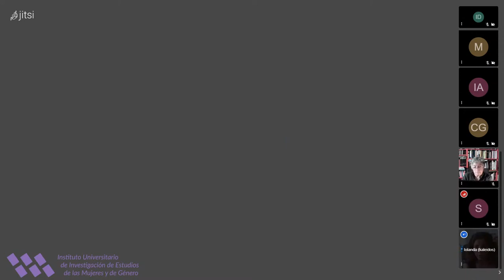Ciclo SABERES, EMOCIONES Y EXPERIENCIAS DEL PADECIMIENTO.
Los Estudios de género en la circulación transdisciplinar del saber.

Esta actividad se enmarca en el Ciclo Saberes, Emociones y Experiencias del Padecimiento, donde debatimos con activistas que nos ayudan a pensar desde la diversidad y más allá de dualismos tradicionales en salud (saberes expertos/legos, objetividad/subjetividad, …). En esta sesión, traeremos a la mesa de conversaciones los saberes producidos por el activismo intersex a través del diálogo con Iolanda Melero, Psicoterapeuta y activista de la Organización Intersex, Kaleidos.

ORGANIZA: Departamento de A.P. Historia de la Ciencia.  Proyecto FEDER. B‐HUM‐143‐UGR18. Transferencia de saberes en la experiencia del malestar: aportaciones transdisciplinares para el estudio de las emociones en la fibromialgia y las intersexualidades. Instituto de Estudios de las Mujeres y del género. COORDINA: Rosa M Medina Domenech. Dep. A.P. Historia de la Ciencia, Instituto de Estudios de las Mujeres y del Género. UGR